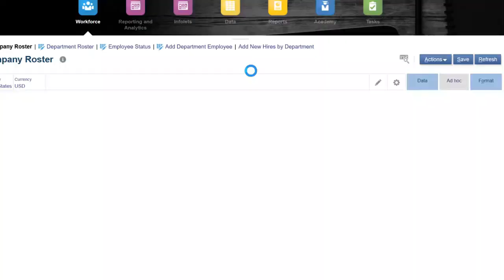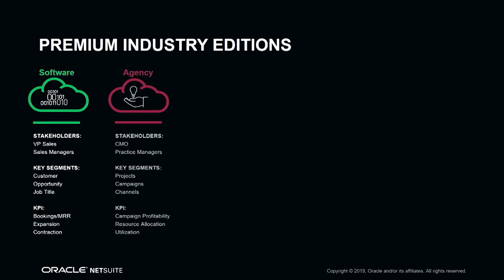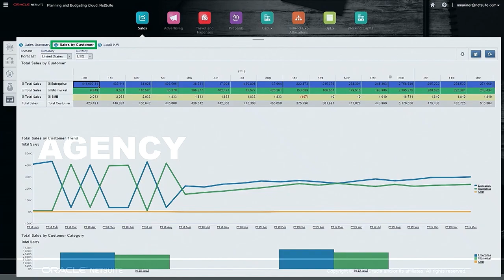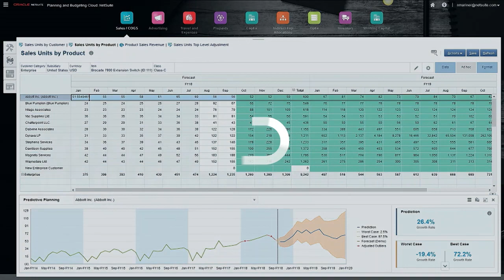نظرة عامة على نت سويت للتخطيط والميزنة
مرحبًا بك في نظرة عامة على الإصدارات المميزة من نت سويت للتخطيط وإعداد الميزانية! استكشف الإصدارات الخاصة بالصناعة. استخدم الحسابات المضمنة لرأس المال وقم بالوصول إلى البيانات المالية المحدثة من خلال لوحة البيانات المالية الذكية.

شاهد جميع سلسة شرح نت سويت لتحسين ربحية منتجك، والاستمتاع بعملية سهلة واوتوماتيكية من التخطيط الى الميزنة.

مقدمة: 0:00
الشاشة الرئيسية: 0:20